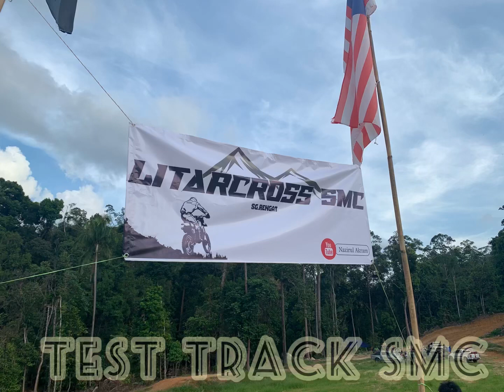Test Track SMC (sungai rengat) 14/11/2020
Litarcross SMC (seladang motorcross sungai rengat)